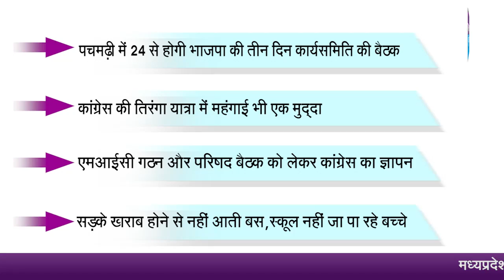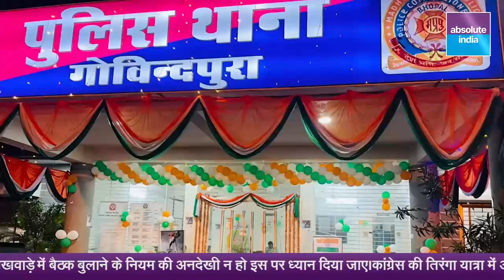मध्यप्रदेश बुलेटिन | मिशन 2023 : 24 को पचमढ़ी में होगी भाजपा कार्यसमिति की बैठक